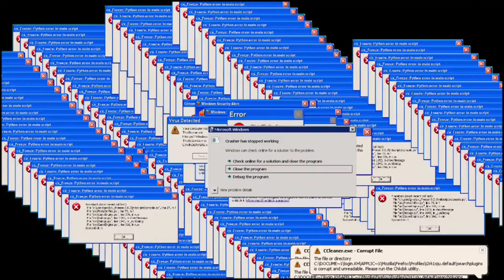Meme giving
I'm what it is 👌